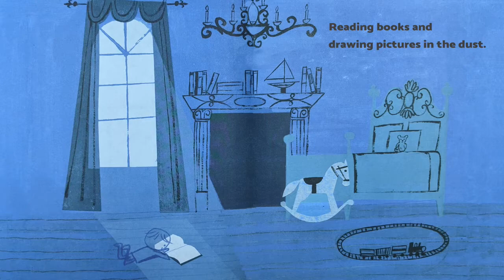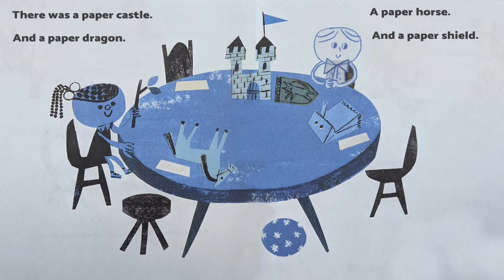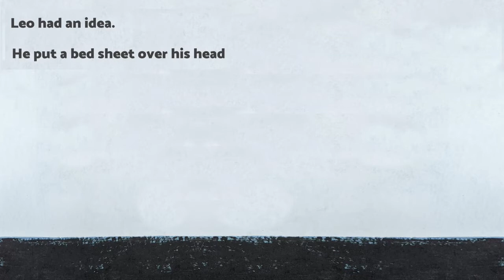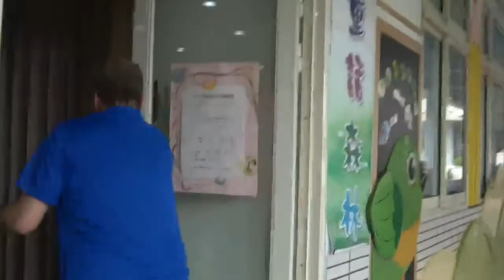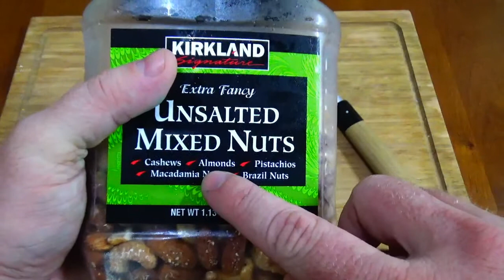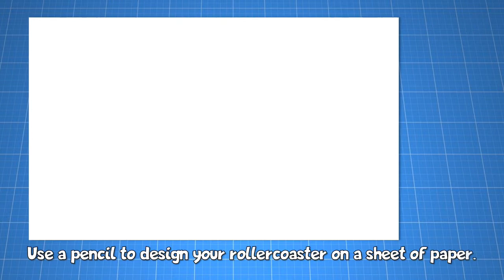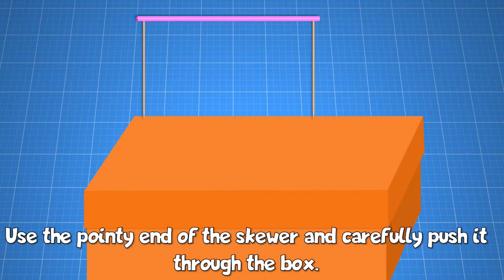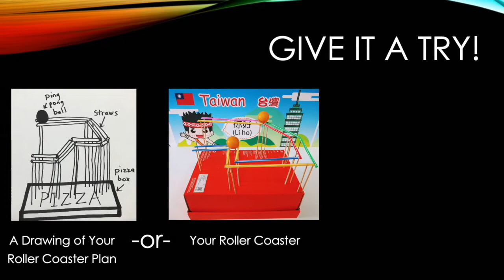Changhua Reads TV Lesson 2 Level B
This video has three parts to the lesson. Your students can hear a story, learn how to make a rollercoaster, and learn how to make some Halloween cookies.

Level B is designed to be used with intermediate level students.